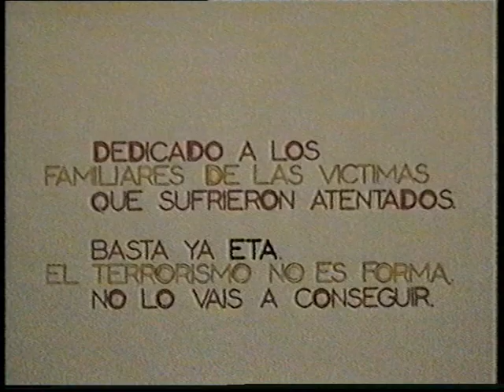"Gente" (1997) de Salvador Strohecker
"People: Looking for Peace" (1997) ·
Reportaje de Temática Humanista ·
Género Drama-Experimental ·
Video Emitido en la Televisión de Buenos Aires ·